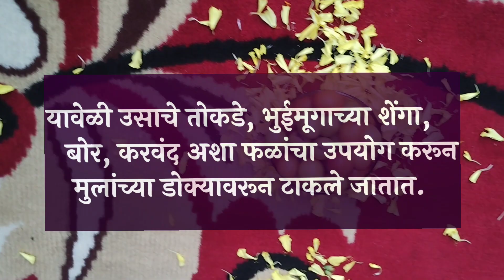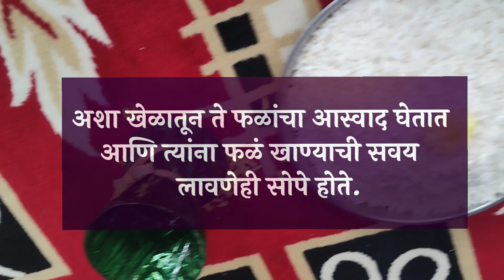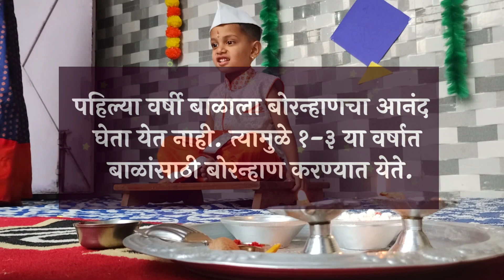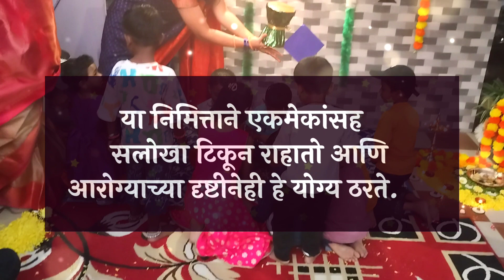लहान मुलांना बोरन्हाण का घालतात? | बोरन्हाण संस्कार | Bornhan Video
Bornhan Function at home
Bornhan Ceremony

बोरन्हाण कार्यक्रम
बोरन्हाण घरगुती कार्यक्रम
बोरन्हाण संस्कार